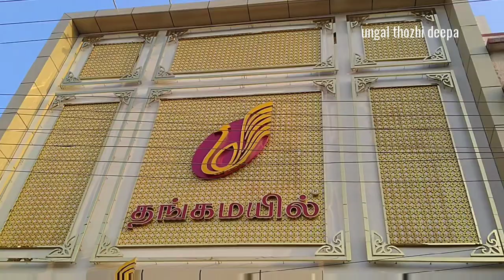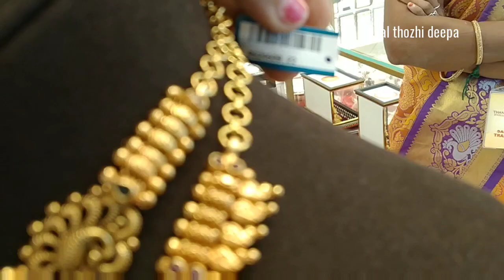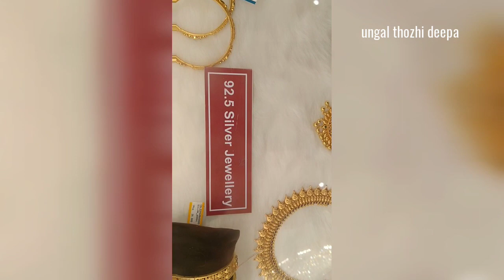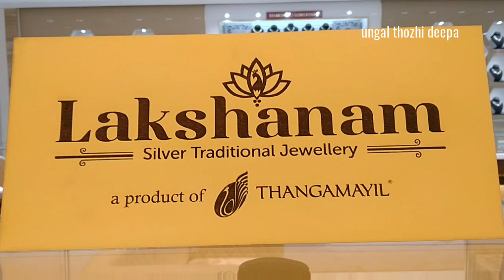Gold plated silver jewelleries/thangamayil jewellery/offers for akshaya tritiya/@UngalThozhiDeepa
Gold plated silver jewelleries thangamayil gold jewelleries offers in trichy thangamayil jewellery

Trending 3grams gold bracelets New arrivals in mangal and mangal daily wear bracelets

Akshayya tritiya special offers and new many trending designs available in trichy Mangal and mangal

Mens chains Dollar chains and mugapu chains Bangles in trichy Mangal and mangal
Lite weight Broad Bangles collections screw bangles kada banglesbin Trichy mangal and mangal
1sovereign necklace collections manga malai necklace step harams fancy type harams in trichy Mangal & mangal
1sovereign necklaces !! Lite weight necklaces Trichy mangal & mangal

Turkey harams Dubai collections Kerala harams chokers in trichy Mangal & mangal bridal jewellery collections

3sovereign harams collections manga malai kaasu malai bridal sets in trichy mangal and mangal
1sovereign 916 hallmark dollar chains mangal & mangal Trichy collections
Bangles from 8grams weightless Bangles in trichy mangal & mangal
3grams daily Wear chains middle haram collections 916 hallmark jewelleries in trichy mangal and mangal

Trichy Mangal & mangal bangles collections from 16grams daily wear function wear bangles wastage From 6%
16grams thaali Kodi from 6% wastage super offer .mangal & mangal trichy collections